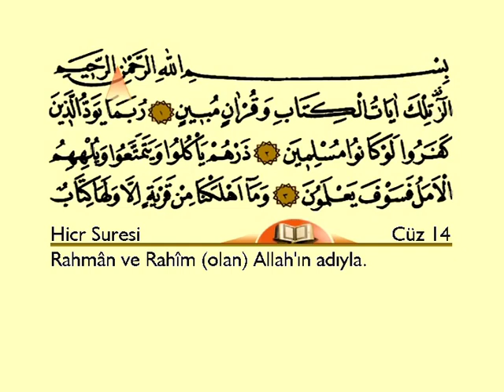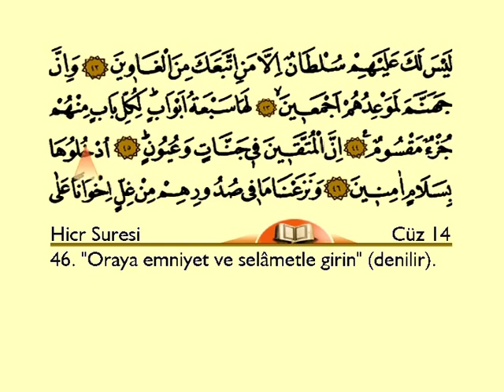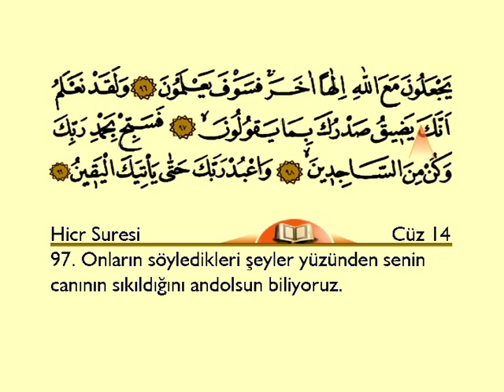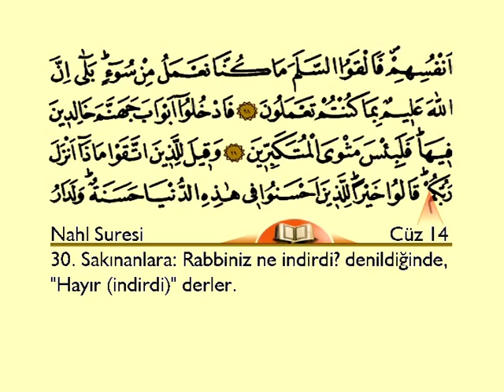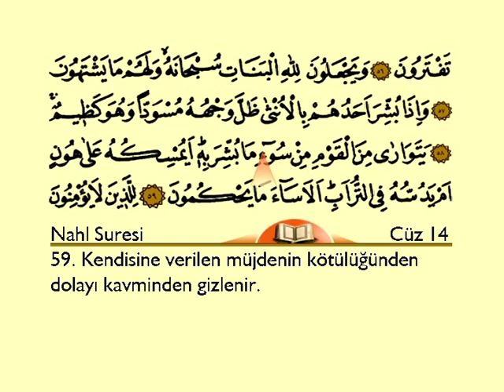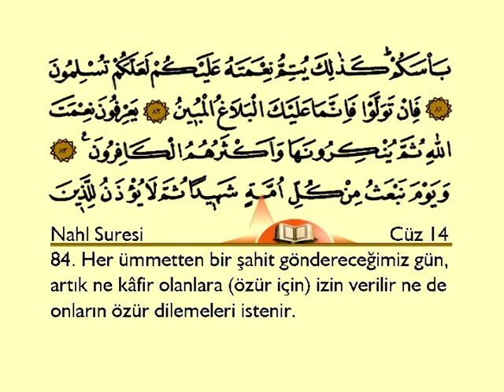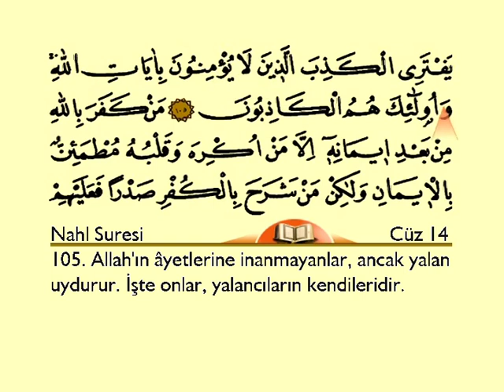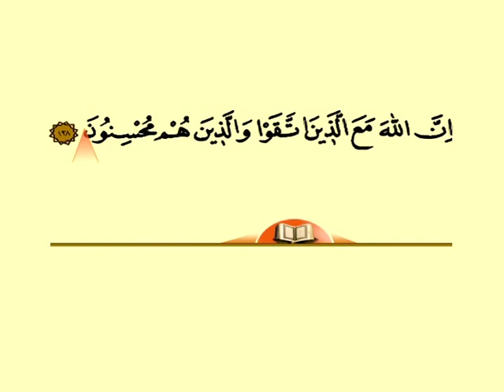Holy Quran With Arabic and Turkish Text: Juz 14